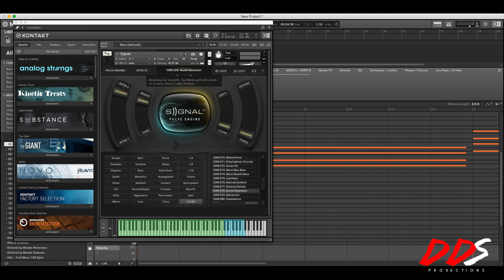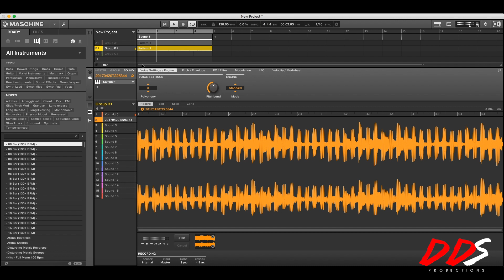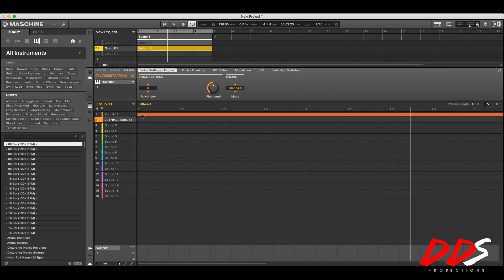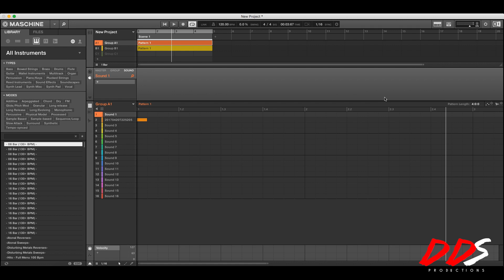Tutorial: How To Save CPU When Making Beats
I've been asked often how to save CPU when using VSTs to make beats. Some VSTs are CPU hogs but have incredible sounds and you want to use them! So here's my method to use sounds even if they are hogging the CPU. In this video I use Output's Signal and Native Instruments Maschine.